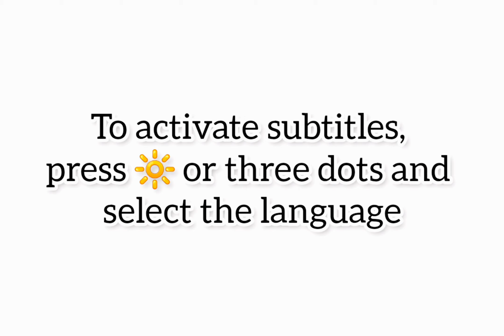Nouveau 2025 Land Rover Defender 130 Facelift | Intérieur, Extérieur, Drive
Nouveau Land Rover Defender 2025 130 X Facelift. Essai Land Rover Defender 130 2025, Intérieur Land Rover 2025 Defender Facelift 130. Test Drive Land Rover Defender 2025 Restylé / Fiche Technique Land Rover Defender 2025 130 Facelift - Review Land Rover Defender Facelift 2025 | Off-Road 2025 Land Rover Defender Facelift X - Technologie Land Rover Defender 2025 V8 Facelift / Sound Land Rover Defender 130 X 2025 Facelift, Safety Land Rover Defender 2025. Land Rover Defender 2025 Diesel. Price Land Rover Defender 130 X 2025 Facelift - Land Rover Defender 2025 130 X Australia | Land Rover Defender 2025 Carwow. Land Rover Defender Facelift 2025 Facelift Sedona Edition, Land Rover Defender 2025 Camping. Land Rover Defender Facelift 2025 SVR.

Fiche Technique Land Rover Defender 2025 :

Les groupes motopropulseurs restent inchangés.  Selon la qualité, les acheteurs peuvent choisir entre un 4 cylindres turbo de 2,0 litres développant 296 ch, un 6 cylindres en ligne turbocompressé de 3,0 litres développant 395 ch ou un V8 suralimenté de 5,0 litres développant 493 ch.  ou 518 ch.  Pour les acheteurs à la recherche de performances ultimes, JLR dévoilera la nouvelle version Defender Octa le 3 juillet. Il s'agira d'une offre hardcore propulsée par un V8 biturbo de 4,4 litres développant probablement plus de 600 chevaux.